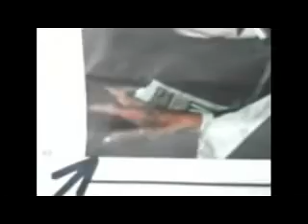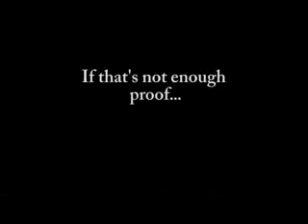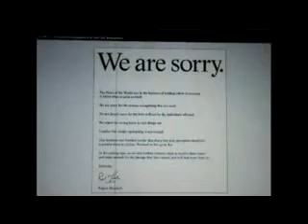WTF! Murdoch- Best proof of reptilian morfing